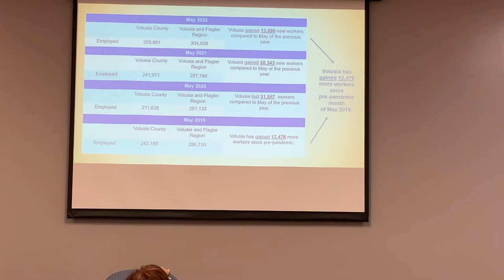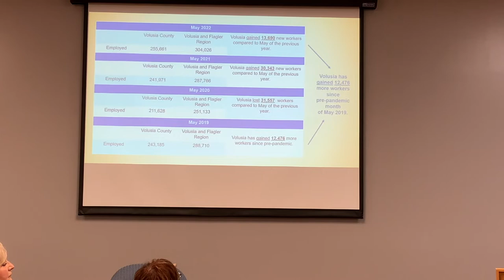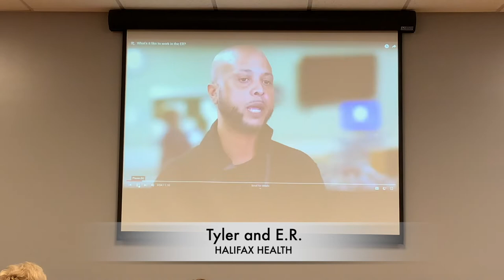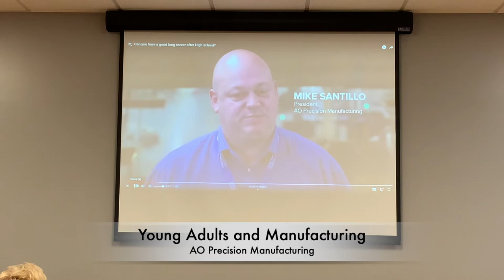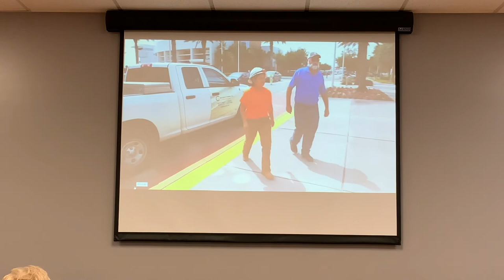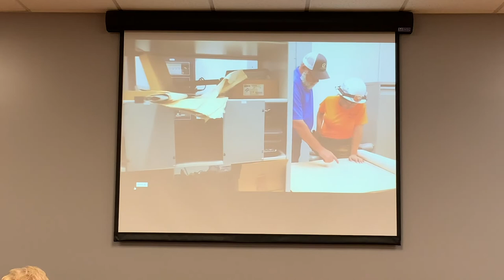YouScience pt 1: Introduction by Eveline Kraljik and Christine Sikora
Introduction by Eveline Kraljik, Co-Director, Council on Aging and
Christine Sikora, CareerSource Flagler Volusia Vice President of Innovative Solutions

Christine talks about the great resignation vs the great alignment. She also gives an overview of employed individuals in Flagler and Volusia county.

YouScience is a partnership between Volusia County Schools and Daytona Regional Chamber of Commerce. Supported by CareerSource Flagler Volusia.